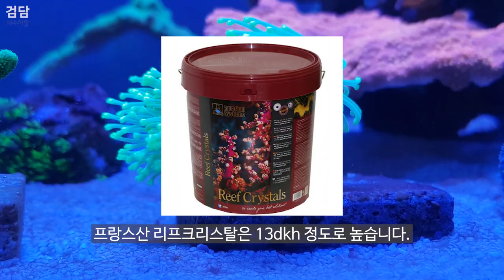물잡이때 환수는 당연한겁니다. (멍때리면서 물잡이를 보내지마세요)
카카오뱅크
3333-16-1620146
김선호
감사합니다.

여전히 물잡이때 환수는 갑론을박이지만
저의 생각은 환수를 하는게 맞다 입니다.
그 이유는 영상에서..